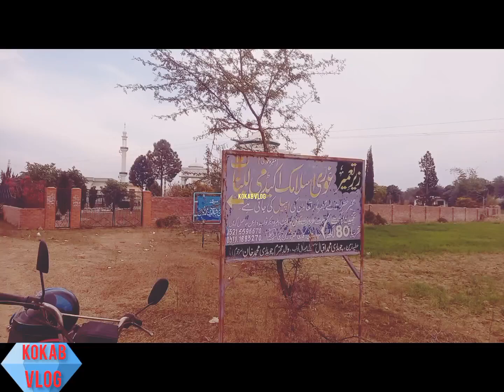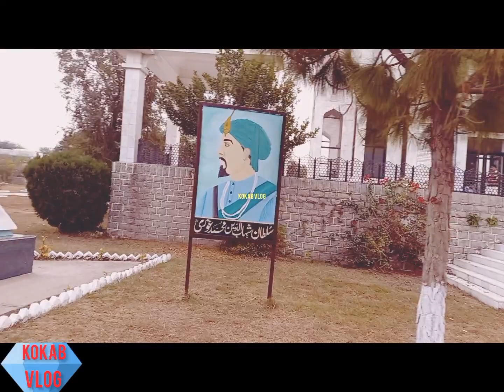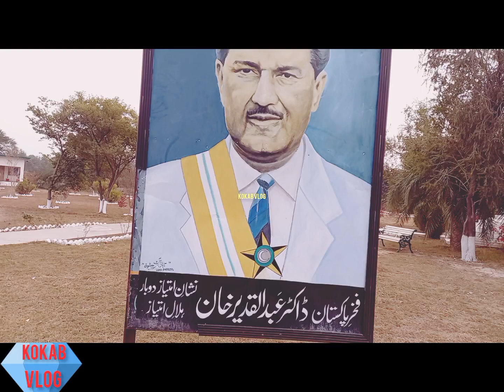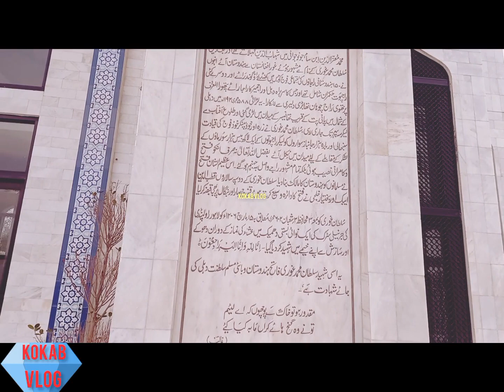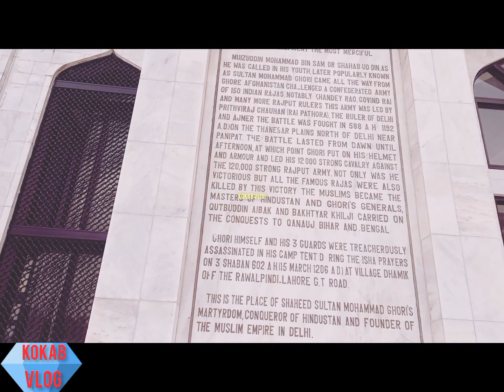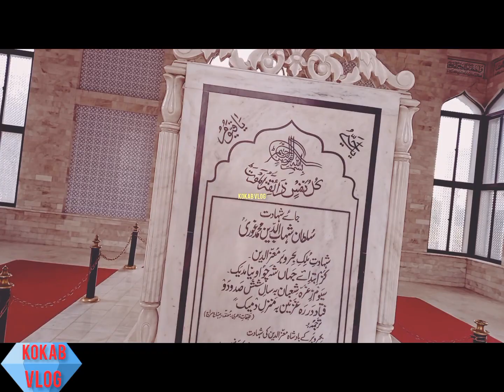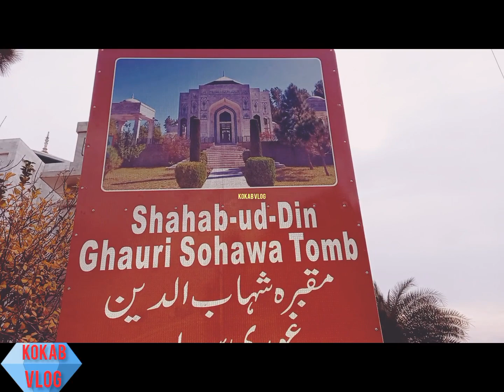Sultan Shahab-ud-Din Muhammad Ghouri | Tomb of Sohawa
ye video history per mabni hai.is video main sultan shahabuddin muhammad ghouri ka maqbara dekhaya gya hai.ye maqbara dist jhelum ki tehsil sohawa main kot deemak ke maqam per mojud hai.